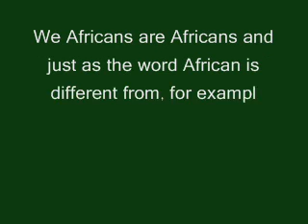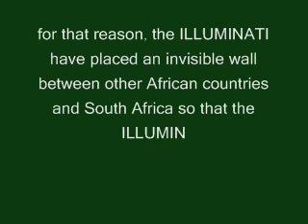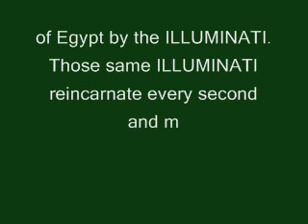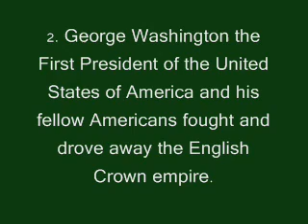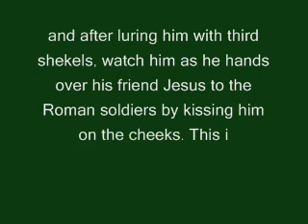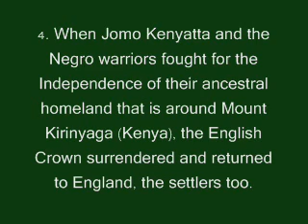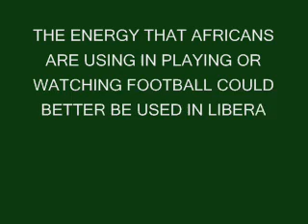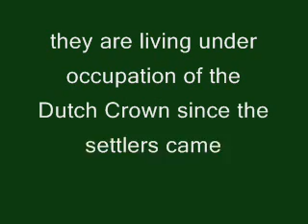LUO - South Africa, Football and War for Independence.wmv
India got its independence from the English Crown. Kenya got its Independence from the English Crown. Mandela did not get South Africa's Independence from the Dutch Crown (settlers came from Holland). Is playing or watching football liberating from colonial and imperaial OCCUPATION?